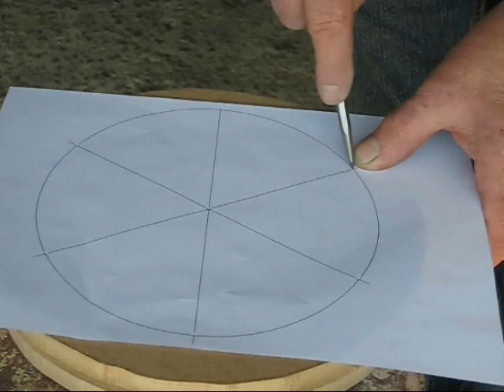Metal Casting at Home Part 22 Flywheel Pattern Making & Casting.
Here I show the complete pattern making and casting of a 12 1/16" flywheel.
Although mainly about pattern making I have also shown the casting so the whole process can be seen. More detail on the actual casting techniques can be seen in my earlier videos.